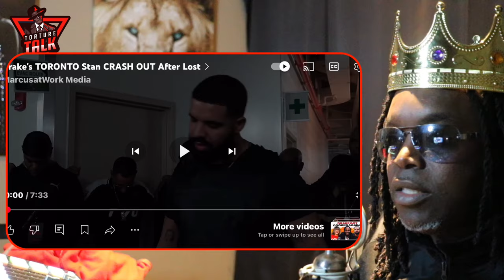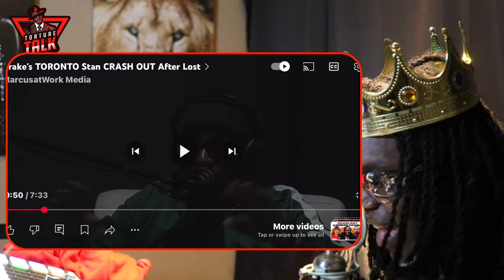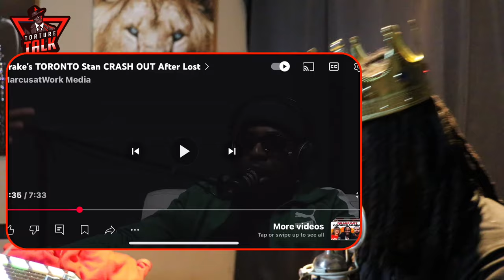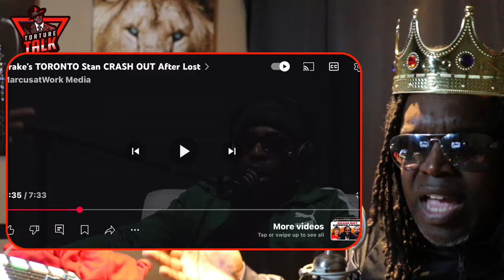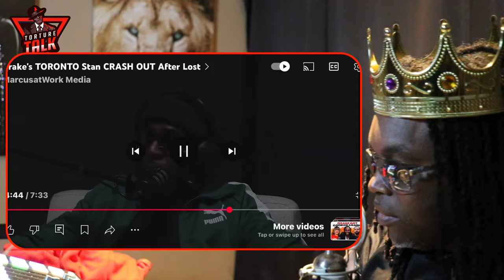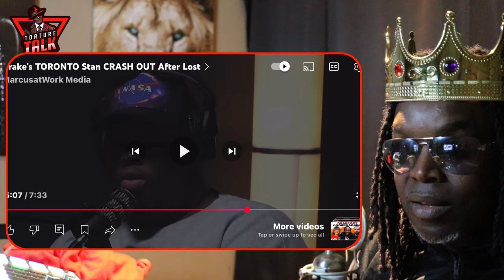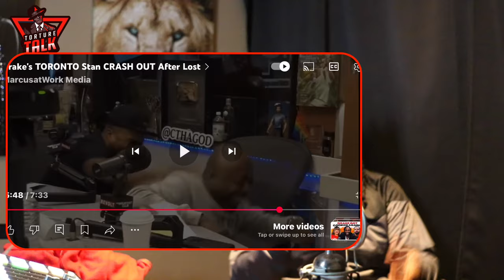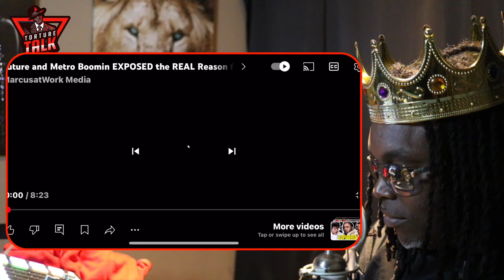⁠@DrakeOfficial super fan makes a WILD CLAIM..! GNX ​⁠@kendricklamar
“TCBATTLES”🤺
“Shadowcoradio”🎼

Source without my commentary @marcusatwork

Show some ❤️ 👇🏽👇🏽